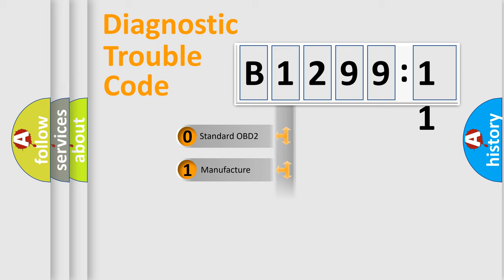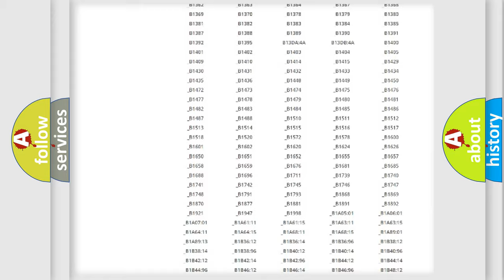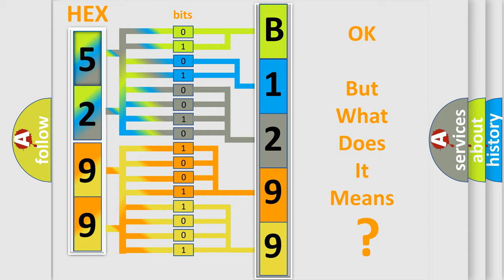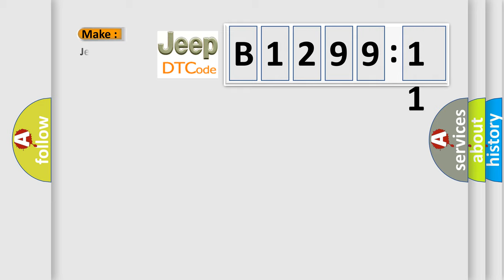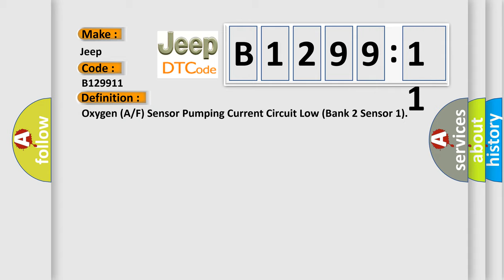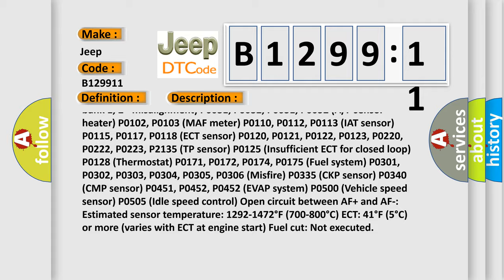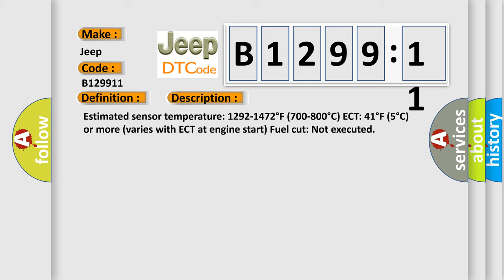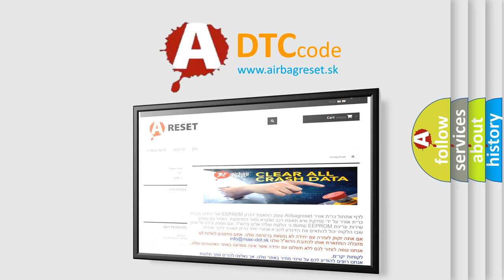DTC Jeep B1299-11 Short Explanation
Contents:
0:21 Basic DTC analysis according to OBD2 protocol standard.
1:48 Insight into programming
2:58 A diagnostically understandable description of the Diagnostic Trouble Code
3:05 Basic error definition

Make:
Jeep
Code:
B1299 11
Definition:
Oxygen (A or F) Sensor Pumping Current Circuit Low (Bank 2 Sensor 1)
Description:
Monitor runs whenever following DTCs are not present: P0016, P0018 (VVT system bank 1, 2 - misalignment) P0017, P0019 (Exhaust VVT system bank 1, 2 - misalignment) P0031, P0032, P0051, P0052 (A or F sensor heater) P0102, P0103 (MAF meter) P0110, P0112, P0113 (IAT sensor) P0115, P0117, P0118 (ECT sensor) P0120, P0121, P0122, P0123, P0220, P0222, P0223, P2135 (TP sensor) P0125 (Insufficient ECT for closed loop) P0128 (Thermostat) P0171, P0172, P0174, P0175 (Fuel system) P0301, P0302, P0303, P0304, P0305, P0306 (Misfire) P0335 (CKP sensor) P0340 (CMP sensor) P0451, P0452, P0452 (EVAP system) P0500 (Vehicle speed sensor) P0505 (Idle speed control) Open circuit between AF+ and AF-: Estimated sensor temperature: 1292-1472°F (700-800°C) ECT: 41°F (5°C) or more (varies with ECT at engine start) Fuel cut: Not executed
Cause:
 Open or short in A or F sensor (bank 1, 2 sensor 1) circuit A or F sensor (bank 1, 2 sensor 1) A or F sensor heater A or F sensor heater relay A or F sensor heater and relay circuits ECM
Failure Type: